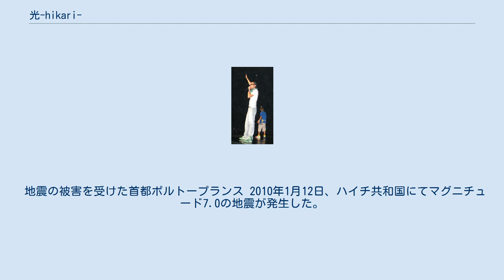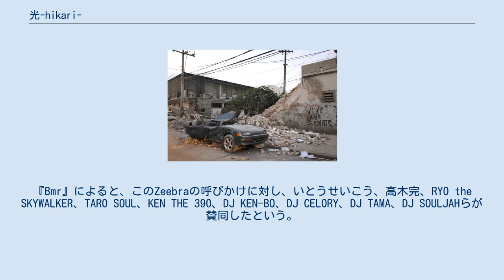光-hikari-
チャリティー・シングル
「光-hikari-」は、2010年に起こったハイチ地震の復興支援を目的に日本の複数の音楽家によって結成されたJP2HAITIによるチャリティー・シングル。
この楽曲は2011年2月2日にデジタル・ダウンロードリリースされた。
 地震の被害を受けた首都ポルトープランス 2010年1月12日、ハイチ共和国にてマグニチュード7.0の地震が発生した。
この地震によって150万人以上のハイチの人々がテントや屋外での生活を余儀なくされ、また地震によって22万人以上の人々が死亡した。
ハイチにとってこの地震は200年以上ぶりの大規模地震となった。
また地震は首都ポルトープランス近くを震源とする直下型地震で、首都は特に大きな被害に見舞われた。
 こういった地震の背景を受け、2010年2月2日、日本のヒップホップDJDJ YUTAKAがTwitterの自身のアカウントにて「ハイチの為に何かやらない?」と問いかけ、Zeebraが同意し、呼びかけを開始した。
『Bmr』によると、このZeebraの呼びかけに対し、いとうせいこう、高木完、RYO the SKYWALKER、TARO SOUL、KEN THE 390、DJ KEN-BO、DJ CELORY、DJ TAMA、DJ SOULJAHらが賛同したという。